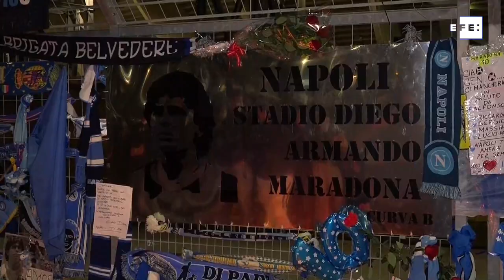El estadio San Paolo de Nápoles y su hinchada coronan a Maradona como su rey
Nápoles (Italia), 26 nov (EFE).- (Imagen: Álvaro Padilla) Una gran pancarta con el rostro de Diego Armando Maradona, fallecido el miércoles a los 60 años, y el lema "El rey" se ha desplegado a las puertas del estadio San Paolo de Nápoles (sur), donde se congregaron cientos de seguidores.